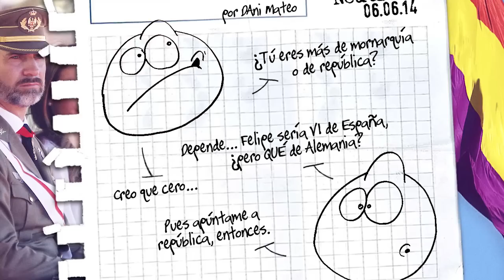Neutrinos (52)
El videoblog de Dani Mateo para infoLibre.